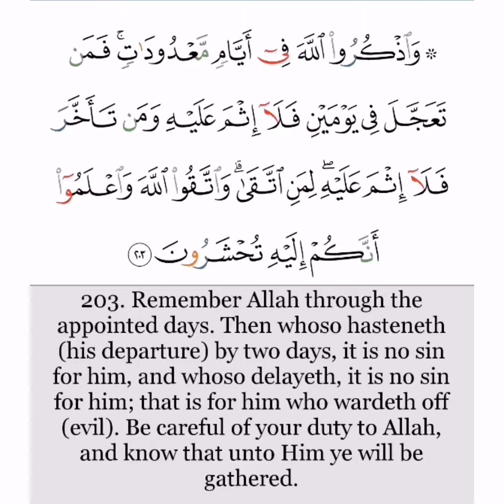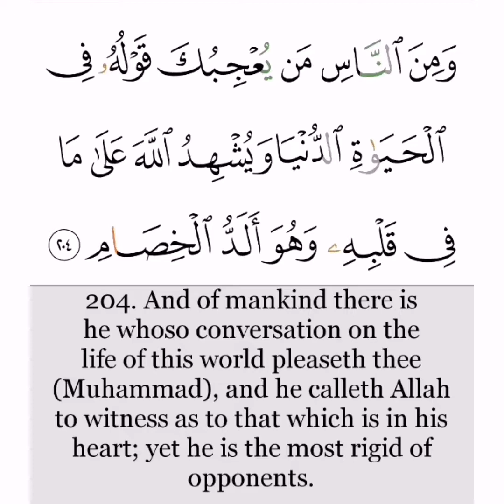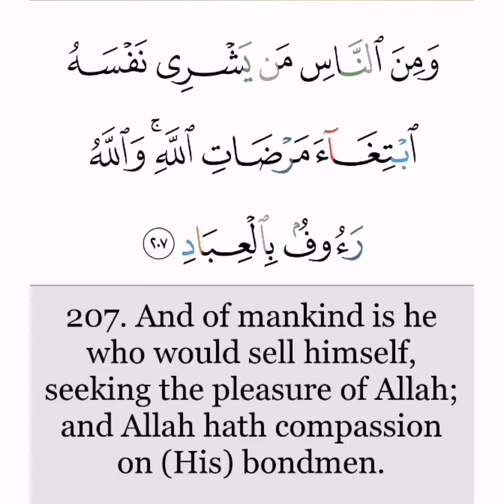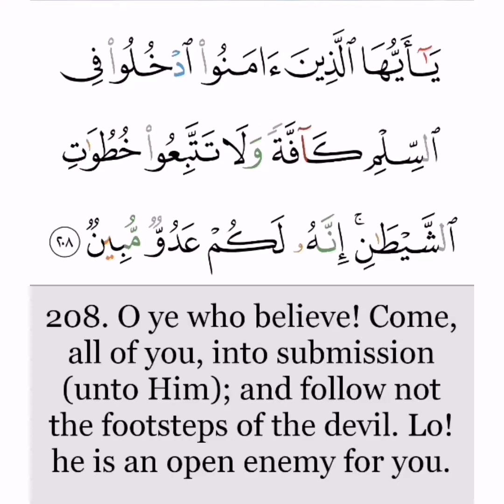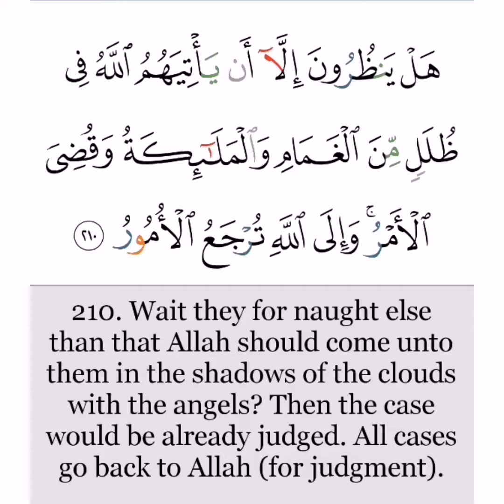Every_day_a_page Surat Al , Baqarah Page 32